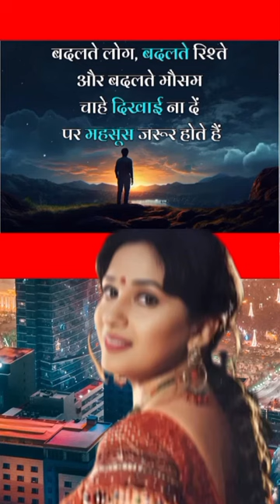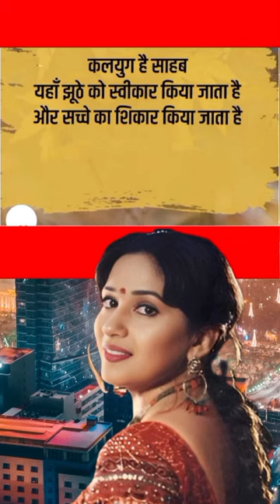💞Heart Touching Shero Shayri🥰दिल को छू लेने वाली शेरो✍️शायरी motivation motivational shayari 💯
✅Suvichar,
✅सुविचार,
✅Motivational suvichar,
✅Hindi suvichar,

Your queries÷
shero shayari
shayari
life shayari
sad shayari
love shayari
boys shayari
emotional shayari
2024 nai shayari
2024 new shayari
God shayari
evening shayari
morning shayari
good afternoon shayari
night shayari

     🌿🌿꧁𓊈𒆜🆆🅴🅻🅲🅾🅼🅴 𒆜𓊉꧂ 🌿🌿

                 🌿꧁𓊈𒆜🆃🅾 🅼🆈𒆜𓊉꧂🌿

꧁𓊈🆈🅾🆄🆃🆄🅱🅴 🅲🅷🅰🅽🅽🅴🅻𓊉꧂

{ Please read.

tag ÷
short
shorts
yt short
yt shorts
trending status
WhatsApp status
Facebook status
Facebook story
Facebook reels
HD status
4Kstatus
4K status
4K Full screen status
status
statute
HD status
YouTube shorts
YouTube short
old song
old songs
attitude status
Facebook status
Facebook story
fb status

2.This video purpose only for news reporting not intended to defile and defame any religious, regional or social groups.